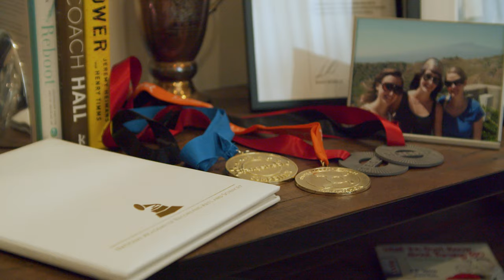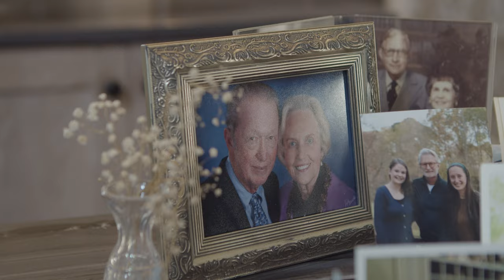Terry Hemmings, Alumni Hall of Fame 2020-2021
The University of Kentucky Gatton College of Business and Economics inducted Terry Hemmings, Class of 1981, into its Alumni Hall of Fame in a virtual event on May 27, 2021. The prestigious lifetime award recognizes Gatton alumni who have earned exceptional success in their careers and in their communities. Hemmings is the president and CEO of Provident Entertainment, a Sony Music Entertainment company in Nashville, Tennessee. He serves on the Recording Academy’s Board of Trustees, as well as the boards of the RIAA, Gospel Music Association and The Gospel Music Trust Fund.